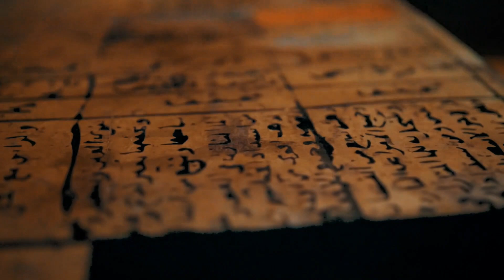My STORY- A journey I started years ago to bring many into a deeper knowledge of who they truly are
In this heartfelt video, I will take you through the pivotal moments that have shaped my life, the challenges I've faced, and the lessons I've learned along the way. Discover the experiences that have defined who I am today and how they can inspire your own journey. Whether you're looking for motivation, connection, or simply a good story, this video is for you.